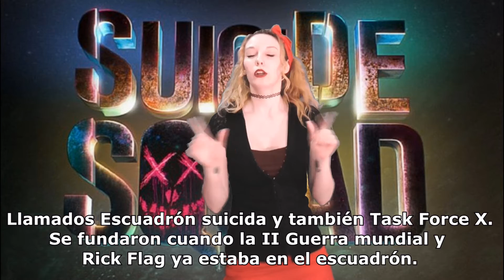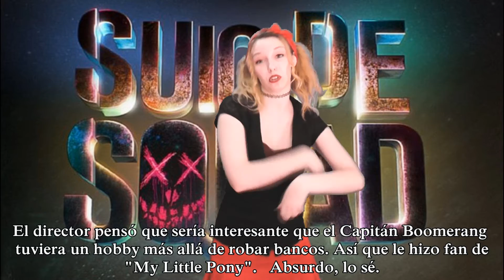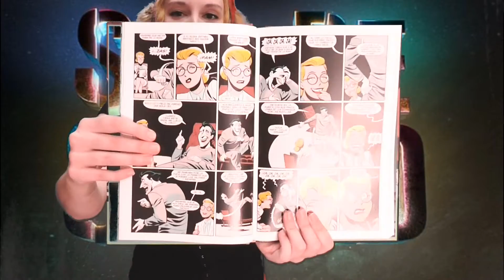Destripando al Escuadrón Suicida | Película 2016 ✞ El Lado Oscuro ✞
Crítica a la película "Escuadrón Suicida" (Suicide Squad) del directo David Ayer estrenada en Agosto 2016.  Aunque la vi casi después de su estreno no había podido compartir con vosotros mis impresiones hasta ahora. Sé que cada persona tiene sus gustos y opiniones y aquí tenéis la mía.

Indice temático:
01:23  El "Escuadrón Suicida"
04:53  Presentación de personajes en la peli
14:26  No lo llames adaptación (Lo peor)
16:55  Hablemos de la peli (Datos técnicos)
33:00  No habrá Escuadrón Suicida 2 (el por qué el argumento lo prohibe)
34:04  Lo que me gustó
36:19  Declaraciones del director
37:57  Conclusiones